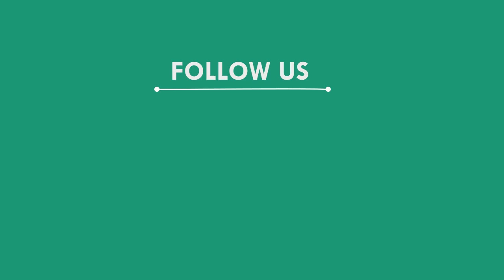ଦରଦୀ ଅନୁଷ୍ଠାନ ବୁଢାରଜା, ସୁବର୍ଣ୍ଣପୁର || SUBARNAPUR NEWS